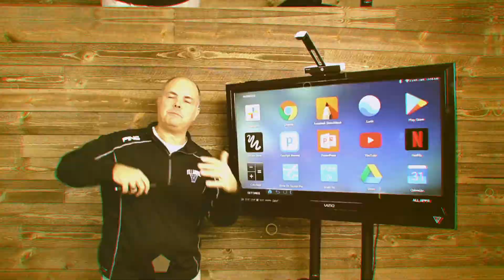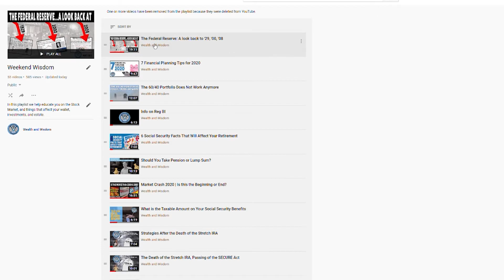Is our Social Media Efforts Profitable⁉️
Helping Both Advisors and Wholesalers Take Their Business to the Next Level!

We provide experience, offer expertise and guarantee excellence.

Michael started his wholesaler career in 1998 where he quickly moved up to DIVISIONAL SALES MANAGER, NATIONAL SALES MANAGER and ultimately becoming the MANAGING DIRECTOR for major distribution firms.  In 2009, he left the comforts of a cushy corporate job to create a financial planning and wealth management firm from the ground up during the worst market since the great crash.  Despite the odds being against him, he managed to grow his practice at greater than three times the industry average.  He's going to share his secrets on what wholesalers and advisors need to know in order to bring value in today's market.

Find us, Follow us, Like Us!